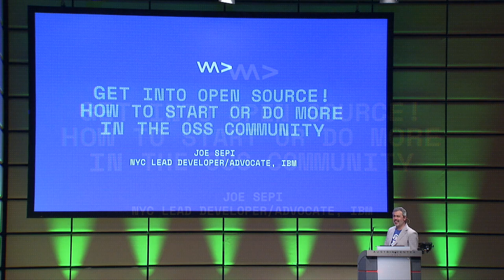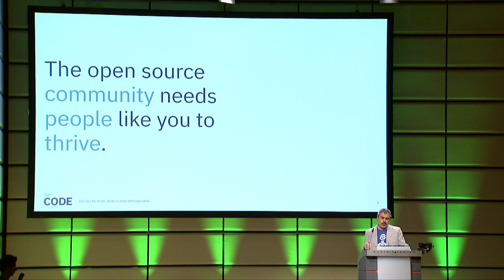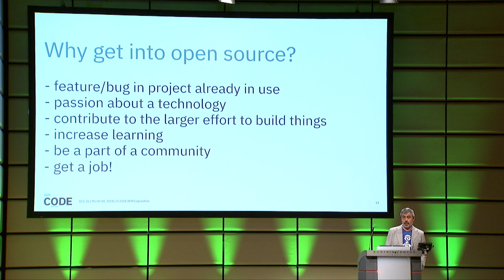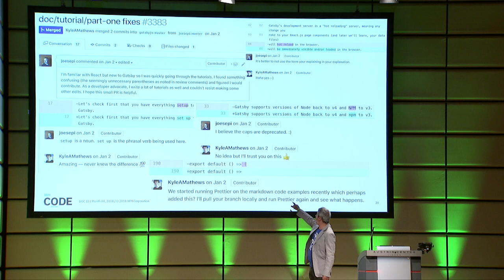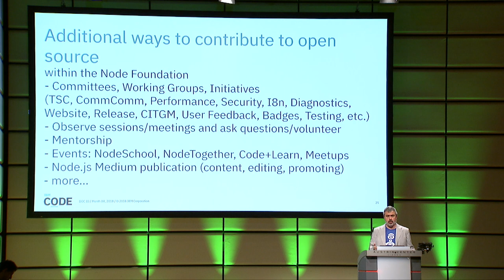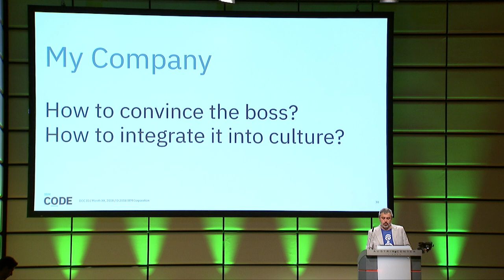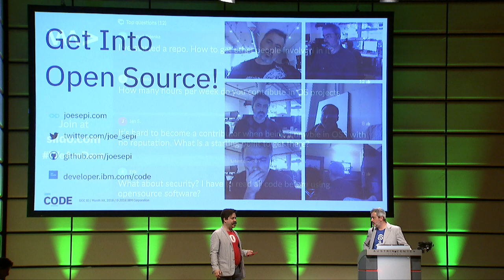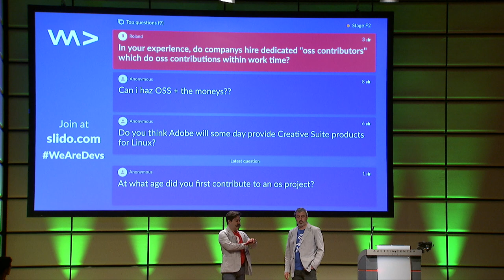Get Into Open Source! How to Start or Do More in the OSS Community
In this talk, Joe Sepi goes over the many ways in which you---YES YOU!---can get involved with open source. Whether you are highly technical or not technical at all, there are many ways to contribute to the open source community through: code contributions, issue triage, project management, communications, community relations, design, writing, testing, documentation, integrations, and more!. The more people involved the better, so let's destroy all barriers to entry, establish some on-ramps and hit the road!